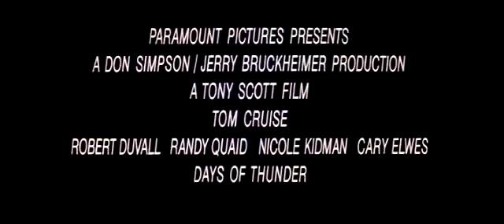Days of Thunder Trailer